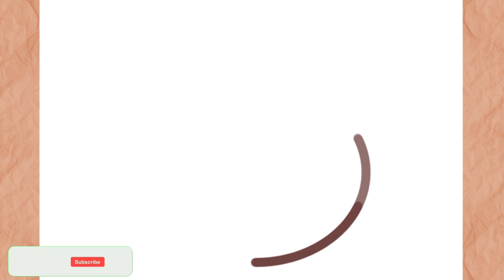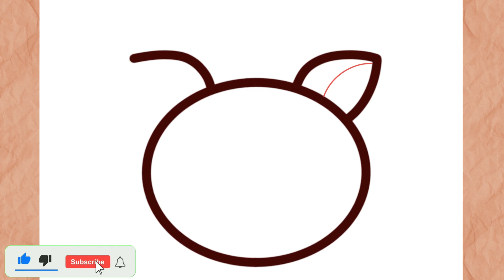Cómo Dibujar un Cerdo Kawaii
Como Dibujar Cerdo Kawaii
En este video te enseño como dibujar Cerdo Kawaii de forma rapida, sencilla y muy facil paso a paso

እንዴት እንደሚሳል
كيف ترسم
Ինչպես նկարել
necə çəkmək
nola marraztu
কিভাবে আকে
як маляваць
kako crtati
как да рисувам
ಹೇಗೆ ಸೆಳೆಯುವುದು
com dibuixar
сурет салу
sa unsa nga paagi aron sa pagkalos
mmene kudzatunga
如何画
如何畫
nzira yekukwevera
කොහොමද අඳින්නේ
그리는 방법
kako nacrtati
çawa bikujin
hvordan man tegner
ako kresliť
kako narisati
Kiel desegni
kuidas joonistada
Paano Gumuhit
kuinka piirtää
como deseñar
sut i dynnu
როგორ დავხატოთ
איך לצייר
hogyan rajzolj
esi ise
ווי צו ציען
cara menggambar
描く方法
cara nggambar
របៀបគូរ
ວິທີການແຕ້ມ
duci
kā zīmēt
kaip piešti
wéi zeechnen
како да црташ
എങ്ങനെ വരയ്ക്കണം
kif tfassal
me pehea ki te utu
कसे काढावे
хэрхэн зурах
څنګه رسم
چطوری طراحی کنیم
jak narysować
ਕਿਵੇਂ ਖਿੱਚਣਾ ਹੈ
кантип тартат
cum să atragă
как нарисовать
le auala e faalatalata
Како цртати
ho hohela joang
ڪئين ٺاهيو
வரைவது எப்படி
jak kreslit
ఎలా గీయాలి
nasıl çizilir
як намалювати
indlela yokudweba
indlela ukudweba